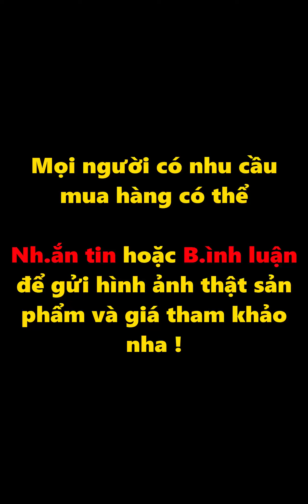Làm Tóc Đẹp Mỗi Ngày ❤️ Top 9 Amazing Hair Transformations ❤️ Easy Hairstyles 2020 ❤️Part 68❤️ HD4K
hairstyles for wedding guests, beautiful hairstyles for school, Easy Hair Style for Long Hair, Party Hairstyles, hairstyles tutorials for girls, hairstyles tutorials compilation, hairstyles for short hair, Beautiful Kids Hairstyles - Cute Little Girl's Hairstyle Tutorial

Amazing Hairstyles Tutorials Life Hacks for Girls